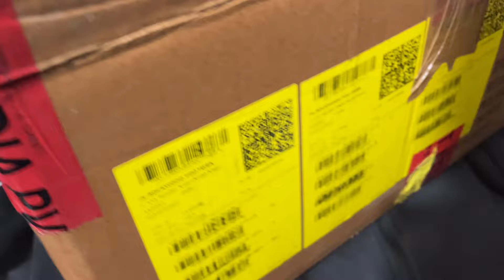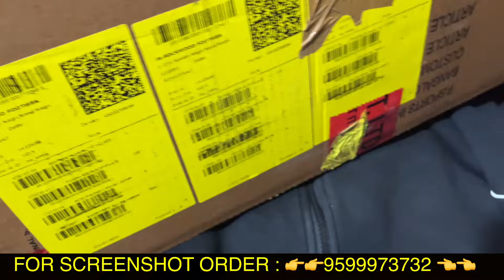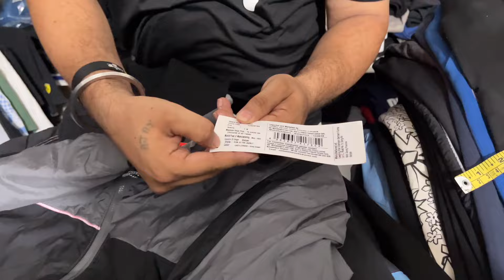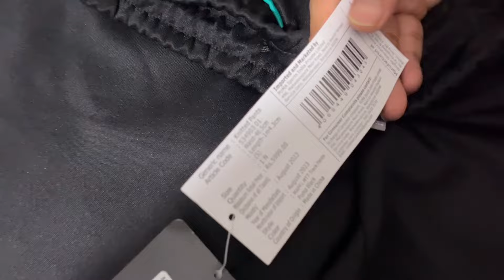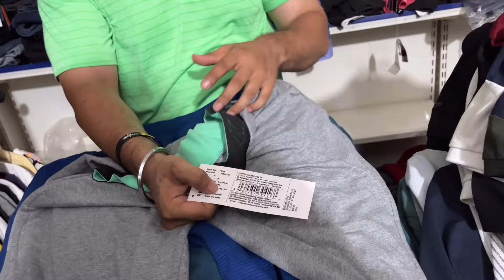एक भी पीस कॉपी मिला तो पूरा स्टॉक फ्री || 100% Original Clothes in Cheap Price || Upto 90% Off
100% Original Clothes in Cheap Price || Upto 90% Off || Mercedes,Ferrari,Bmw Motorsport Editions

location details:-
16 Gram Sabha,Sewak Park,Near Dwarka Mor, Uttam Nagar, new delhi 110059
near metro Dwarka mor gate no 2 exit

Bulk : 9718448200